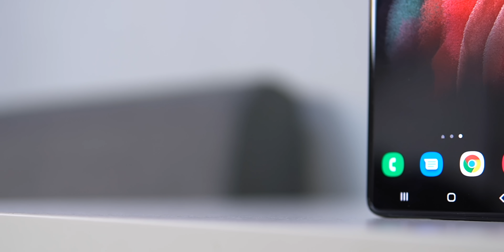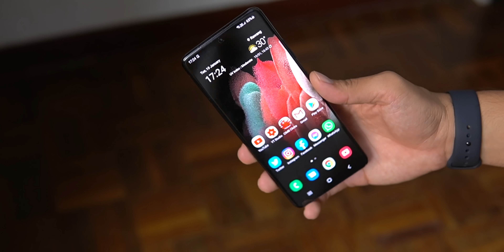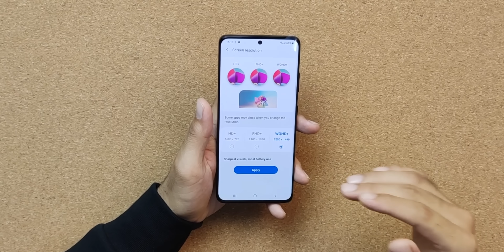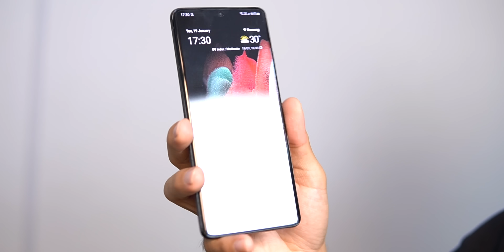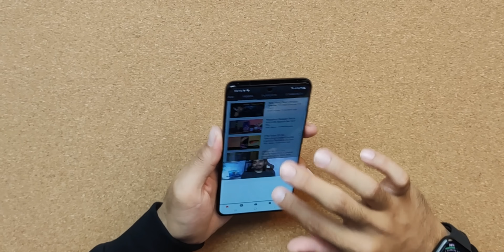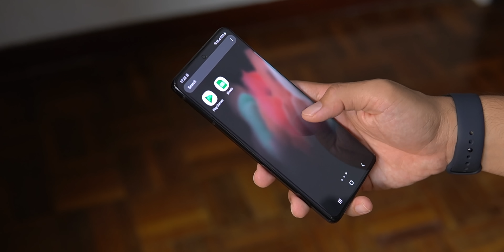Samsung Galaxy S21 Ultra Makin Padu! Tapi...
First impression & unboxing Samsung Galaxy S21 Ultra (Malaysia).